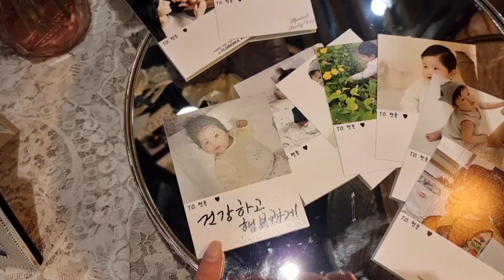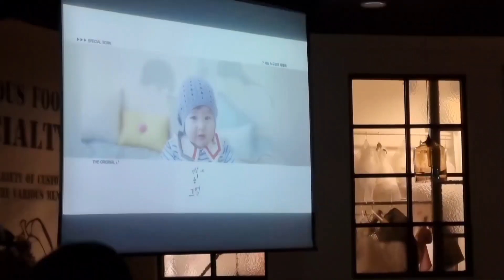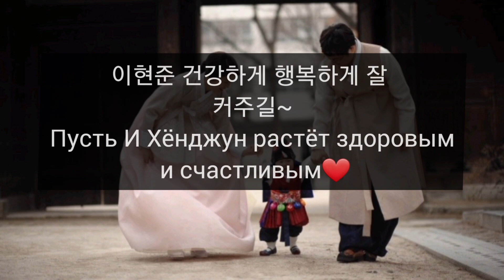돌잔치 갔다가 돈을 일었다 ДЕНЬ РОЖДЕНИЯ В КОРЕЕ ГОДИК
Привет, меня зовут Нари. В Корее я живу с 2005г. Тут я рассказываю про первый день рождения ребёнка. Что дарят и зачем в руках у годовалого ребёнка в руках стетоскоп?! Смотрите всё в этом выпуске!